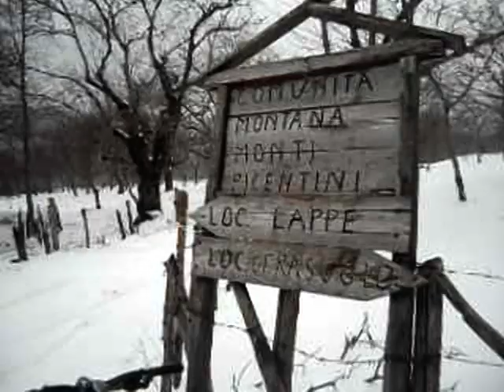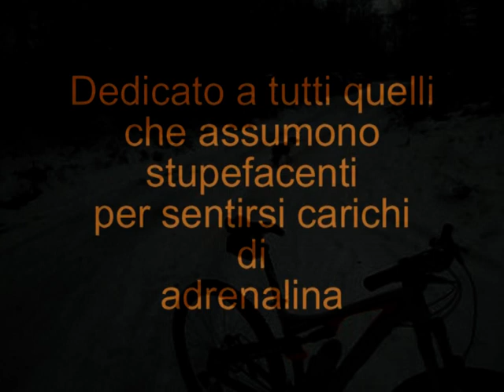Cerasuolo impossibile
Neve neve neve!